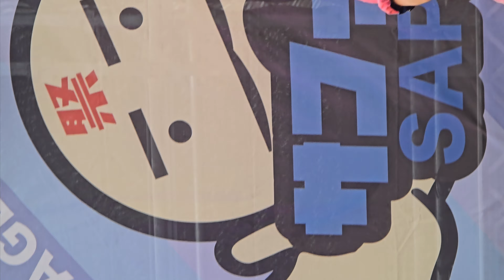新世界ギルドール @海の森水上競技場「クロフェス2024～5周年だよ！全員集合！だしん！～」サファイアステージ 2024.06.09 (4K60P)